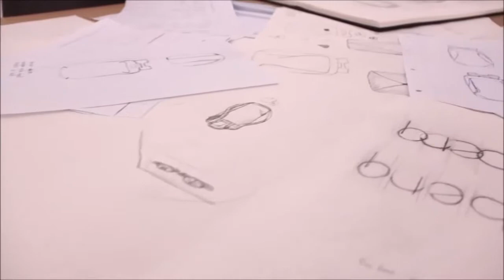5 Dope High Tech BACKPACKS 2017 Pt 1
This video features 5 Dope High tech and gadget backpacks.

Products Featured:
Berg
Lifepack
Backpaix
KP Zero G
Solar sack